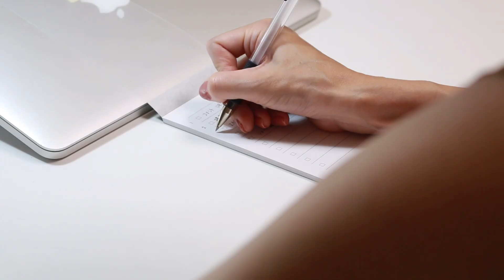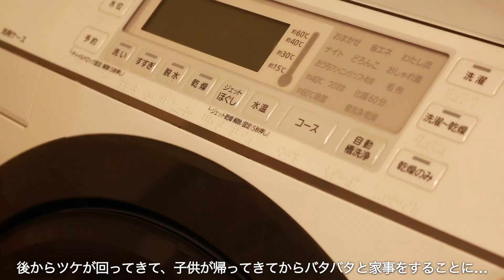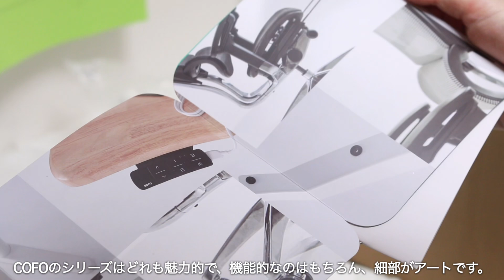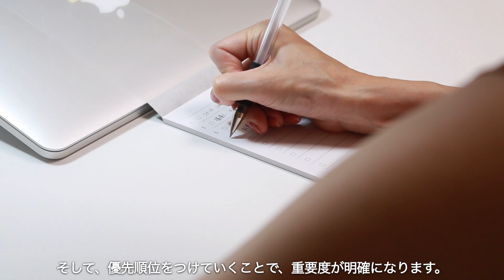モチベーションを上げる7つの方法｜COFO Chair Premium/Pro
【在宅ワーク主婦のモチベーションの上げ方💻☕️】

COFO Chair Premium/Pro（デスクチェア）の情報は、6:54　にジャンプ💺

▶︎collaboration

【COFO Chair Premium】ホワイト🤍
✨8月20日20:00〜事前予約再開✨

▶︎楽天room
お気に入りのアイテムを載せています🛒

▶︎items

▶︎chapter
0:00 openning
0:37 早起きをする
2:05 先に家事を終わらせる
3:11 就業時間を決める
5:32 メイクをする
6:54 デスクの環境を整える
10:35 タスク管理をする
12:26 がんばったご褒美を